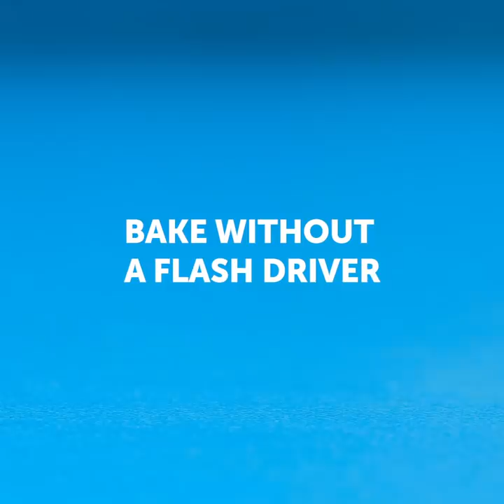Wonderful Polymer Clay DIYs To Bring Some Colors In Your Style || Cute Mini Crafts And DIY Jewelry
TIMESTAMPS:
00:00 Mini clay cakes
01:06 Mini burger keyboard
01:36 Rainbow clay earring
02:54 Seashell clay pendant
03:37 Cute chocolate chip clay cookie